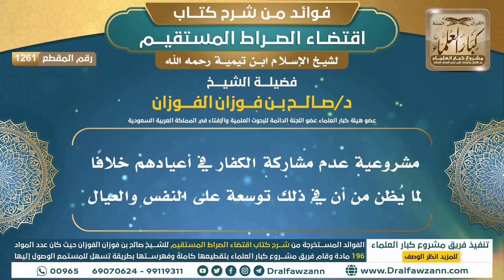[1261] مشروعية عدم مشاركة الكفار في أعيادهم خلافًا لما يُظن من أن في ذلك توسعة على النفس والعيال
ولتنزيل الملفات الصوتية والمرئية والصور والفهرسة يرجى الضغط على:
للاطلاع على مكتبة الشيخ للفتاوى
السيرة الذاتية :
للاشتراك في قناة الشيخ صالح الفوزان

رئيس الفريق
لمشروع كبار العلماء